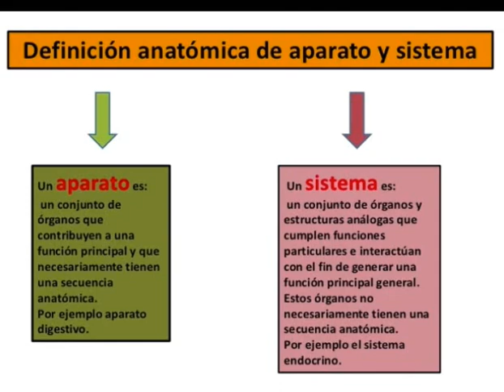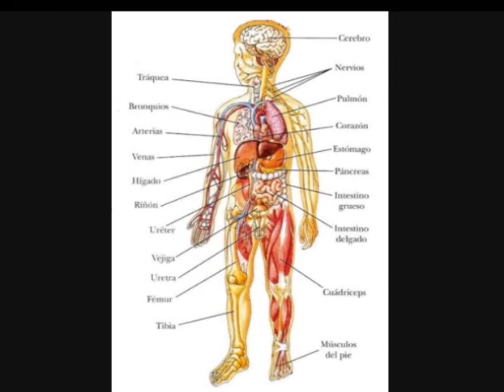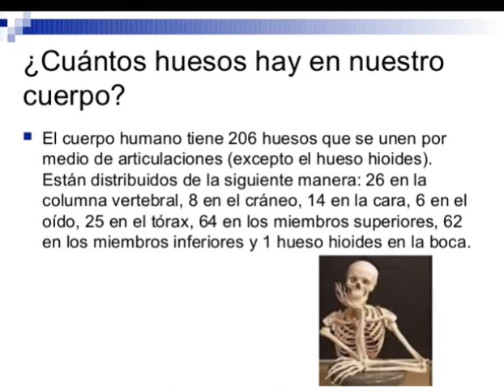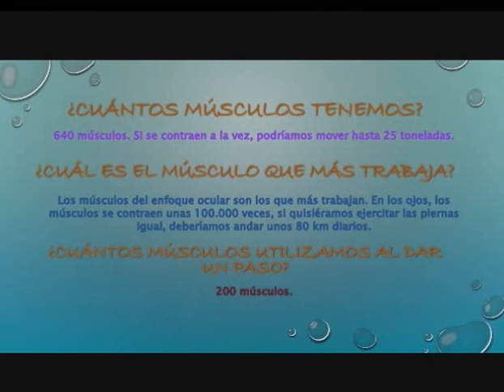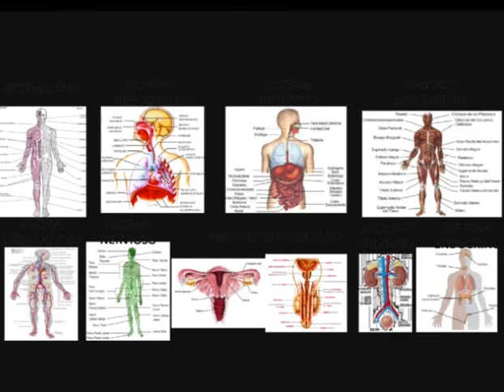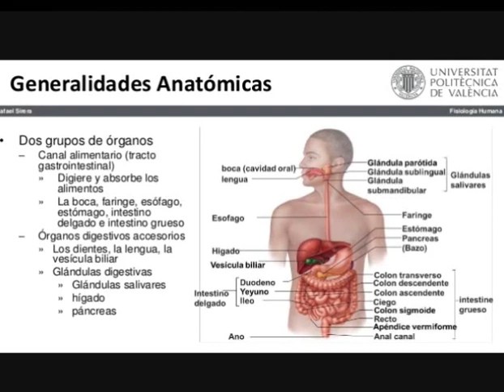হিউম্যান অ্যানাটমি, 9 সিস্টেম, ডিভাইসের 6, 21 অঙ্গ, মানব শরীর, Idioma,Bengalí Language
মানব দেহের নয়টি সিস্টেম ও ছয় বিমান পাওয়া যায় নি। অর্থাৎ কাঠামো অনুরূপ সংস্থা নয়টি দল ও ছয় কার্মিক গ্রুপ যার মৃতদেহ অগত্যা অনুরূপ নয়। এই ক্লাসিফিকেশন, সিস্টেম এবং ডিভাইস সম্পূর্ণরূপে একচেটিয়া নয়।

মানব দেহের সিস্টেম তারপর আছেন:

    1.-গ্রন্থিসম্বন্ধীয় সিস্টেম।
    2. সংবহনতন্ত্র।
    3. অন্তঃস্রাবী সিস্টেম।
    4-কঙ্কাল সিস্টেম।
    5. ইমিউন সিস্টেম।
   6. রসসংক্রান্ত সিস্টেম।
    7. পেশীবহুল সিস্টেম।
    8. স্নায়ুতন্ত্রের।
    9. integumentary সিস্টেম।

আর মানব দেহের যন্ত্রপাতি আছেন:

    কার্ডিওভাসকুলার সিস্টেম।
    পৌষ্টিক।
    অথবা রেচন প্রস্রাবে যন্ত্রপাতি।
    চালক যন্ত্রপাতি।
    রিপ্রোডাকটিভ সিস্টেম।
    শ্বাস প্রশ্বাসের যন্ত্র।

এই তালিকাগুলি সিস্টেম এবং মানুষের জীব যন্ত্রপাতি মধ্যে পার্থক্য চমত্কার স্পষ্ট, ডান বলে মনে হয় দেখছেন? উদাহরণস্বরূপ, যখন r "বা চালক" সব মৃতদেহ জড়িত আকৃতি এবং মানব দেহের আন্দোলন, সিস্টেম গ্রন্থিসম্বন্ধীয়, কঙ্কাল ও পেশিতে একই উদ্দেশ্য অবদান (কি অঙ্গ এবং টিস্যু এটা ধরনের নির্বিশেষে) এর কিন্তু তারা টিস্যু যে ধরনের আপ করতে উপর নির্ভর করে পৃথক।
মানব দেহের 21 অঙ্গ গঠিত হয়:
1 মস্তিষ্ক,
2 জিহ্বা,
3 কান,
4 চোখ,
5, ফুসফুস,
6 হৃদয়,
7 থাইমাস,
8 পেট,
9 যকৃত,
10 বৃক্ক
11 অগ্ন্যাশয়,
12 প্লীহা,
13 শিশ্ন, ভগাঙ্কুর,
14 টেস্টিস জরায়ু,
15 প্রস্টেট,
16 মূত্রাশয়,
17 হাড়,
18 পেশী
19 এবং ত্বক।
মানব শরীর, নিঃসন্দেহে বিস্ময়কর তার নিখুঁত রচনা ধন্যবাদ আমরা বিভিন্ন কার্যক্রম প্রতিদিন পৃথক্ হাড় ও পেশী থেকে কাজ করার মানুষের শরীরের বিভিন্ন অঙ্গ, যা আবার বিভিন্ন চাবি ফাংশন পরিবেশন করা প্রয়োজন উপভোগ করতে পারেন, জীব, তাই এটা আমাদের নিজেদের কত মানব দেহের অঙ্গ জিজ্ঞাসা করতে খুব স্বাভাবিক?
মানব দেহের অধিকারী লাশ সংখ্যা 21 হয়, যা শরীরের বিভিন্ন স্থানে বিতরণ করা হয় এবং ইতিমধ্যে উল্লিখিত প্রতিটি মৌলিক এবং শরীরের ফাংশন সঠিক ক্রিয়ার জন্য গুরুত্বপূর্ণ পূরণ করে। Headfirst আমরা এই ধরনের মস্তিষ্ক যে আমাদের অঙ্গ বাকি ভাষা স্বাদ হয় আমাদের দেয় যে পরিচালনা করতে, অন্য দিকে পারবেন, চোখ যা আমাদের চোখের সামনে এবং কান উপহার দিন হিসাবে কিছু গুরুত্বপূর্ণ অঙ্গ জানতে পারেন যা তারা বাইরে থেকে শব্দ ব্যাখ্যা জন্য দায়ী।
এখন বক্ষ মধ্যে ফুসফুস যে শ্বসনতন্ত্র আরও অঙ্গ দায়ী হৃদয় রক্ত ​​সিস্টেম এর মূল এবং শরীরের একটি গুরুত্বপূর্ণ ভূমিকা আছে হয়, অন্য বক্ষ অবস্থিত অঙ্গ থাইমাস হয়। পেট থেকে নিপাত যাক, আমরা পেট যার ফাংশন পাচনতন্ত্র, যকৃত, অগ্ন্যাশয় ও প্লীহার পরিশেষে উদাহরণস্বরূপ পাবেন।
শ্রোণীচক্র সালে অণ্ডকোষ এবং প্রস্টেট সহ নারী ক্ষেত্রে ভগাঙ্কুর এবং জরায়ু এবং মূত্রাশয়, এই সকল মানবিক প্রজনন সিস্টেম অংশ পুরুষ প্রজনন সিস্টেম সহ অন্যান্য অত্যাবশ্যক অঙ্গ হয় । অন্যান্য অঙ্গ সর্বব্যাপী, অর্থাৎ যে শরীরের সর্বত্র পাওয়া যাবে, এই হাড়, চামড়া এবং পেশী মিলা
মানুষের মধ্যে কশেরুকা সংখ্যা বিবর্তনীয় উন্নয়ন বরাবর পরিবর্তন করা হয়। আমরা 33 কশেরুকা মোট (7 সার্ভিকাল বক্ষঃ + + 12 +5 +5 ত্রিকাস্থিসংক্রান্ত কটিদেশীয় +4 অনুত্রিকাস্থি) যে ঝালাই ত্রিকাস্থি এবং কক্সিক্স শুরুর হাড় যেমন সংখ্যায় সাজানো হয় জন্ম হয়।
Mānaba dēhēra naẏaṭi sisṭēma ō chaẏa bimāna pā'ōẏā yāẏa ni. Arthāṯ kāṭhāmō anurūpa sansthā naẏaṭi dala ō chaẏa kārmika grupa yāra mr̥tadēha agatyā anurūpa naẏa. Ē'i klāsiphikēśana, sisṭēma ēbaṁ ḍibhā'isa sampūrṇarūpē ēkacēṭiẏā naẏa.

Mānaba dēhēra sisṭēma tārapara āchēna:

    1.-Granthisambandhīẏa sisṭēma.
    2. Sambahanatantra.
    3. Antaḥsrābī sisṭēma.
    4-Kaṅkāla sisṭēma.
    5. Imi'una sisṭēma.
   6. Rasasaṅkrānta sisṭēma.
    7. Pēśībahula sisṭēma.
    8. Snāẏutantrēra.
    9. Integumentary sisṭēma.

Āra mānaba dēhēra yantrapāti āchēna:

    Kārḍi'ōbhāsakulāra sisṭēma.
    Pauṣṭika.
    Athabā rēcana prasrābē yantrapāti.
    Cālaka yantrapāti.
    Riprōḍākaṭibha sisṭēma.
    Śbāsa praśbāsēra yantra.

Ē'i tālikāguli sisṭēma ēbaṁ mānuṣēra jība yantrapāti madhyē pārthakya camatkāra spaṣṭa, ḍāna balē manē haẏa dēkhachēna? Udāharaṇasbarūpa, yakhana r"bā cālaka" saba mr̥tadēha jaṛita ākr̥ti ēbaṁ mānaba dēhēra āndōlana, sisṭēma granthisambandhīẏa, kaṅkāla ō pēśitē ēka'i uddēśya abadāna (ki aṅga ēbaṁ ṭisyu ēṭā dharanēra nirbiśēṣē) ēra kintu tārā ṭisyu yē dharanēra āpa karatē upara nirbhara karē pr̥thaka.
Mānaba dēhēra 21 aṅga gaṭhita haẏa:
1 Mastiṣka,
2 jihbā,
3 kāna,
4 cōkha,
5, phusaphusa,
6 hr̥daẏa,
7 thā'imāsa,
8 pēṭa,
9 yakr̥ta,
10 br̥kka
11 agn'yāśaẏa,
12 plīhā,
13 śiśna, bhagāṅkura,
14 ṭēsṭisa jarāẏu,
15 prasṭēṭa,
16 mūtrāśaẏa,
17 hāṛa,
18 pēśī
19 ēbaṁ tbaka.
Mānaba śarīra, niḥsandēhē bismaẏakara tāra nikhum̐ta racanā dhan'yabāda āmarā bibhinna kāryakrama pratidina pr̥thak hāṛa ō pēśī thēkē kāja karāra mānuṣēra śarīrēra bibhinna aṅga, yā ābāra bibhinna cābi phānśana paribēśana karā praẏōjana upabhōga karatē pārēna, jība, tā'i ēṭā āmādēra nijēdēra kata mānaba dēhēra aṅga jijñāsā karatē khuba sbābhābika?
Mānaba dēhēra adhikārī lāśa saṅkhyā 21 haẏa, yā śarīrēra bibhinna sthānē bitaraṇa karā haẏa ēbaṁ itimadhyē ullikhita pratiṭi maulika ēbaṁ śarīrēra phānśana saṭhika kriẏāra jan'ya gurutbapūrṇa pūraṇa karē. Headfirst āmarā ē'i dharanēra mastiṣka yē āmādēra aṅga bāki bhāṣā sbāda haẏa āmādēra dēẏa yē paricālanā karatē, an'ya dikē pārabēna, cōkha yā āmādēra cōkhēra sāmanē ēbaṁ kāna upahāra dina hisābē kichu gurutbapūrṇa aṅga jānatē pārēna yā tārā bā'irē thēkē śabda byākhyā jan'ya dāẏī.